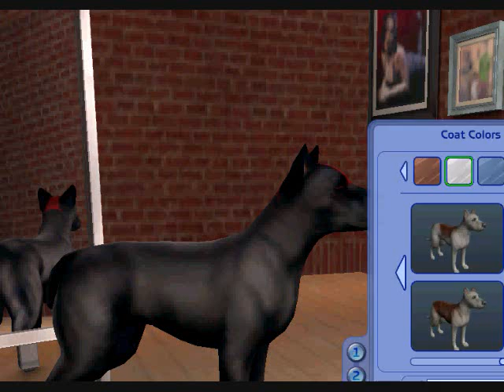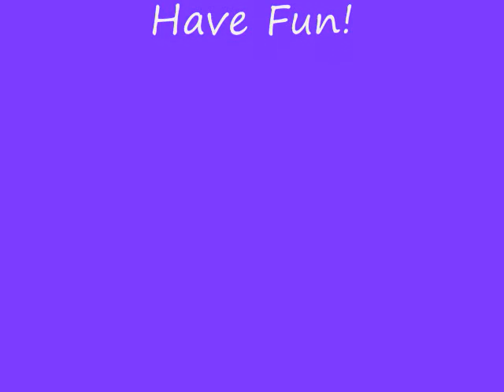How to make Sonic Pets on The Sims 2 Pets